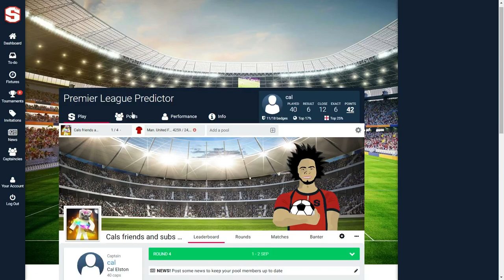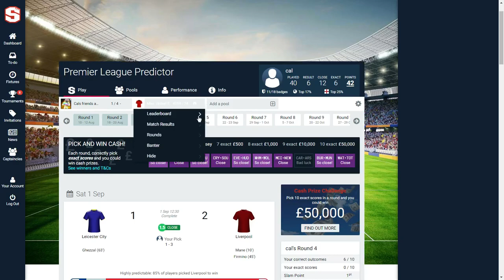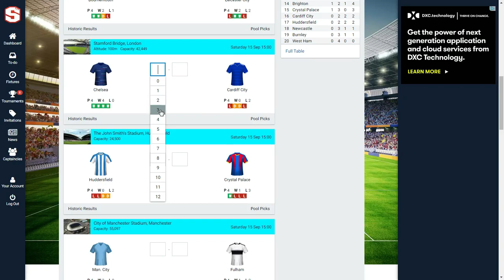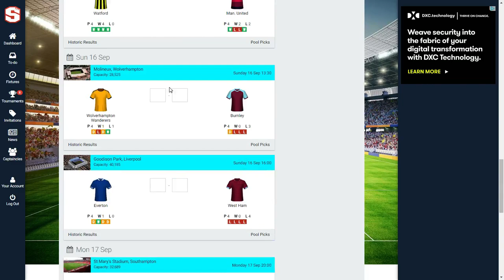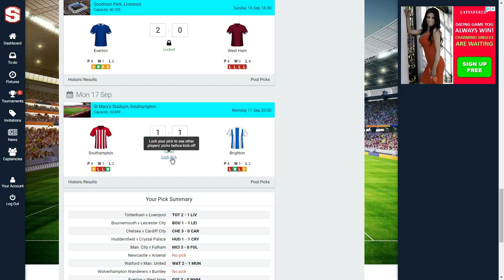MY PREDICTIONS FOR WEEK 5 OF THE EPL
Hit "LIKE" for more Videos :D
Friends!
FOLLOW MY OTHER SOCIAL MEDIA!